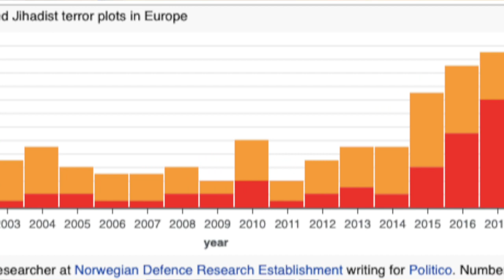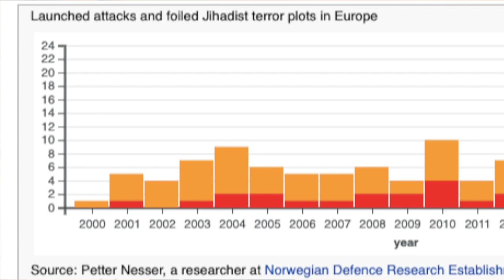Austria Islam Map controversy | Austrian Muslims angry Susanne Raab | Islamophobia Anti-Islam Europe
Austria Islam Map controversy | Muslims angry on Susanne Raab & Sebastian Kurz | Anti-Islam Europe

यूरोप धरती का सबसे समृद्ध और विकसित महाद्वीप है। यहाँ के देशों में प्रति व्यक्ति आय, इंफ्रास्ट्रक्चर डेवलपमेंट, और लोगों का जीवन स्तर काफी ऊँचा होता है। साथ साथ लोगों में लोकतन्त्रात्मक समझ और सामाजिक सद्भाव भी रहता है, जो कि आपको ज्यादातर विकसित देशों में देखने को मिलेगा। लेकिन पिछले कुछ वर्षों में देखा गया है कि यहाँ की सामाजिक संरचना में दरार आ रही है। बाहरी नस्लों, खासकर मुसलमानों के प्रति आम जनों और सरकारों का अविश्वास इस बात का गवाह है। ऐसा माना जा रहा है कि अगले दो तीन दशकों में यूरोप की स्थिति बहुत ही ख़राब होने वाली है, लगभग लगभग एक छोटी सी गृह युद्ध जैसी स्थिति देखने को मिल सकती है — जिसमें एक तरफ वहां के स्थानीय लोग होंगे और दूसरी तरफ मुसलमान।

ऑस्ट्रिया एक यूरोपियन देश है जो कि सुर्ख़ियों में तो कम रहता है लेकिन वैश्विक दृष्टिकोण से अति महत्वपूर्ण है। यहाँ पे आपको कई अंतरराष्ट्रीय संगठन जैसे International Atomic Energy Agency (अन्तर्राष्ट्रीय परमाणु ऊर्जा अभिकरण), United Nations Industrial Development Organization (संयुक्त राष्ट्र औद्योगिक विकास संगठन) आदि के हेडक्वार्टर्स मिलेंगे।
और तो और, एक पेट्रोलियम उत्पादक देश न होने के बावजूद Organization of the Petroleum Exporting Countries (OPEC) का मुख्यालय आपको ऑस्ट्रिया के वियना में ही मिलेगा।

अभी हाल में ही इजराइल का पुरजोर समर्थन करने के कारण ऑस्ट्रिया ख़बरों में था। और अब 'इस्लामिक नक्शा' जारी कर यहाँ की सरकार ने एक नया बवंडर खड़ा कर दिया है। ऑस्ट्रिया में रह रहे 7 लाख मुसलमान (जो कि देश की आबादी का करीब 8% है) इस बात से काफी नाराज हैं। साथ ही टर्की और अन्य मुस्लिम देश भी इस बात पर अपनी आपत्ति जाता चुके हैं। ऑस्ट्रिया की एक मुस्लिम संस्था — Islamic Religious Community in Austria ने इस विवादित नक़्शे को लेकर अपनी सरकार के खिलाफ मुकदमा दायर किया है। संस्था का मानना ​​​​है कि इस नक़्शे से मुस्लिम नागरिकों की सुरक्षा को खतरा है।

आइये अब यह भी जान लेते हैं कि आखिर ये 'इस्लामिक नक्शा' क्या है जिस बात का इतना विरोध हो रहा है। इस नक्शे में ऑस्ट्रिया की मस्जिदों और मुस्लिम समुदाय से जुड़े अन्य सभी प्रकार के जगहों को चिह्नित किया गया है। ऑस्ट्रिया की इंटीग्रेशन मंत्री सुसैन राब ने गुरुवार को एक वेबसाइट लॉन्च किया, जिसमें एक मानचित्र के माध्यम से 600 से अधिक मस्जिदों, संघों और अधिकारियों के नाम और स्थान तथा विदेशों में उनके संभावित संपर्क दिखाए गए हैं। इस वेबसाइट का नाम दिया गया है ‘नेशनल मैप ऑफ इस्लाम’ जो कि कुछ इस तरह दिखता है।

इस्लामिक संगठनों का कहना है कि इस तरह का मैप पब्लिक में जारी करने से नस्लवाद को बढ़ावा मिलेगा। और साथ ही मुस्लिम नागरिकों के सुरक्षा के लिए खतरा भी पेश करता है। ऑस्ट्रियन मुस्लिम सेबेस्टियन क्रूज सरकार से पूछ रहे हैं कि आपको 'इस्लाम मैप' जारी करने की जरूरत क्यों आन पड़ी, जब किसी और धर्म के लिए कोई ख़ास मैप नहीं है? वहीं, Integration Minister राब ने जोर देकर कहा कि ये नक्शा "मुसलमानों को संदेह के दायरे में रखने के लिए नहीं है"। ये वेबसाइट धार्मिक इस्लाम से लड़ने के लिए नहीं, बल्कि राजनीतिक विचारधारा को ख़त्म करने के लिए बनाया गया है।

यूरोप के देशों में बढ़ती राजनीतिक इस्लाम के प्रति असुरक्षा की भावना के पीछे क्या कारण है?
ऑस्ट्रिया की राजधानी वियना में पिछले साल नवम्बर के महीने में एक आतंकवादी हमला हुआ था जिसके बाद वहां की सरकार ने कई कदम उठाये हैं, जिसमें से एक यह भी है। सिर्फ ऑस्ट्रिया ही नहीं, यूरोप के कई देशों ने पिछले एक दशक में आतंकवादी हमले देखे हैं। 2020 में ही फ़्रांस के नीस शहर और इंग्लैंड के रेडिंग में आतंकवादी हमले देखने को मिले थे। 2019 में मिलान और लन्दन सहित कई जगहों पर हमले हुए थे। 2016 और 2017 का साल तो यूरोप के लिए अत्यंत ही भयावह रहा था। टर्की, फ्रांस, बेल्जियम, स्पेन, रुस के विभिन्न शहरों में आतंकवादी हमलों को अंजाम दिया गया जिसमें सैंकड़ों लोगों की जान चली गई थी।

चुकी ये हमले इस्लामिक जिहाद से प्रेरित होते हैं, यूरोप के देश ऐसे कदमों को लेने के लिए बाध्य हो जाते हैं। वहां के समाज में मुसलमानों के प्रति नफरत कि भावना भी जागने लगती है। यूरोपियन सरकारों मानना है कि इस्लाम के राजनीतिक स्वरूप को ख़त्म करने से आतंकवाद का सफाया किया जा सकता है। दूसरा कारण हो सकता है यूरोप में तेज़ी से बढ़ती मुस्लिम आबादी। यूरोपियन संघ के कई देशों में अगले तीस वर्षों में 20-30% लोग इस्लाम धर्म को मानने वाले होंगे। पिछले दो दशकों में यूरोप ने बड़ी संख्या में सीरिया, लेबनान, अफ़ग़ानिस्तान, आदि युद्धग्रस्त देशों से शरणार्थियों को पनाह दी है। कई रिपोर्ट्स में पाया गया है कि बहार से आये शरणार्थी यूरोप के खुले समाज के अनुकूल नहीं ढल पाते और विचारों के बेमेल होने कि वजह से हिंसात्मक रवैया अपनाते हैं, जैसा कि चार्ली हेब्डो के मामले में देखा गया था।

डेनमार्क, ऑस्ट्रिया, फ्रांस, बेल्जियम, जैसे देशों में हिजाब और बुर्का पर पहले ही रोक लगाया जा चुका है।

Content: Manish Sharma
Featuring: Manish Sharma
Editing: Pushkar Dwivedi